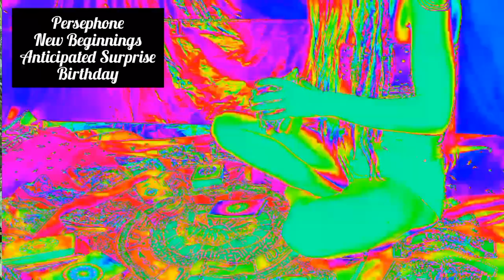Persephone | New Beginnings | Anticipated Surprise | Birthday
Hello! I’m a certified reiki master, spiritual life coach, tarot master and hypnotherapist. I meet people where they are and guide them to where they want to be spiritually. I offer a variety of online certification classes, private tarot and akashic readings, and mystical products to help you along your journey.